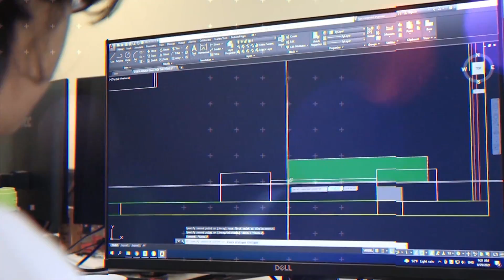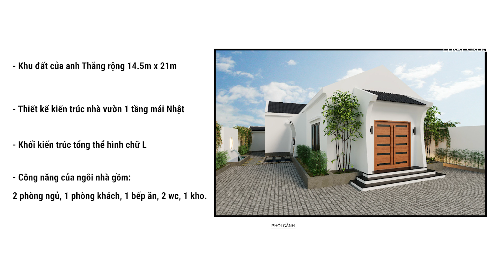HOÀN THIỆN DỰ ÁN BIỆT THỰ VƯỜN MỘT TẦNG MÁI NHẬT CỦA MR. THẮNG - HẢI PHÒNG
Đi từ yêu cầu của anh Thắng tại Hải Phòng, mong muốn: thiết kế trên khu đất 14,5m x 21m, để phụng dưỡng bố mẹ già, nơi thờ cúng tổ tiên và là nơi cuối tuần nghỉ ngơi cùng gia đình. Yêu cầu: thoáng mát, có không gian xanh, chỗ đỗ xe, đặc biệt kiến trúc cần tôn trọng cảnh quan và không gian làng quê xung quanh nhưng vẫn mang đường nét hiện đại.

- Elkay chuyên thiết kế và thi công nội ngoại thất sang trọng, đẳng cấp và thời thượng.
- Elkay luôn đi đầu cùng với tiêu chuẩn chất lượng sản phẩm, kỹ thuật thi công, chất lượng dịch vụ
Theo dõi  Thiết Kế Elkay:
♫ Tiktok id: elkayvietnam ( kênh về thiết kế Follow lớn nhất việt nam)

►THIẾT KẾ ELKAY◄
Địa chỉ:
🏠 AMERICA: 15612 Coolidge Ave, Silver Spring, MD 20906 USA, AMERICA
🏠 Hà Nội: Shophouse số 4NV4B- 18, khu đô thị The Manor Central Park, đường Nguyễn Xiển, Hà Nội
🏠 Tp Hồ Chí Minh: Số nhà 16 đường số 7 khu cityland center hill ( Đường Trần Thị Nghỉ, P7, Gò Vấp) Tp HCM
🏠 Đà Nẵng: 223 Đ. Trần Phú, Phước Ninh, TP, Đà Nẵng
🏠 Hưng Yên : Đường Vũ Văn Cẩn, P.Bần Yên Nhân, TX.Mỹ Hào, Hưng Yên
Điện thoại: 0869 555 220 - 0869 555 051
🏠 Hải Dương : Quyết Thắng, Ninh Giang, Hải Dương